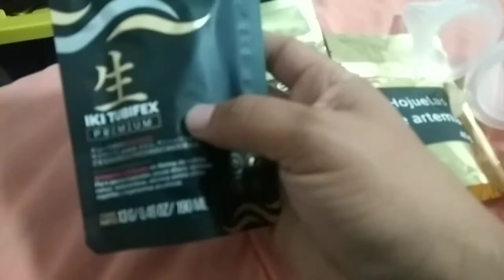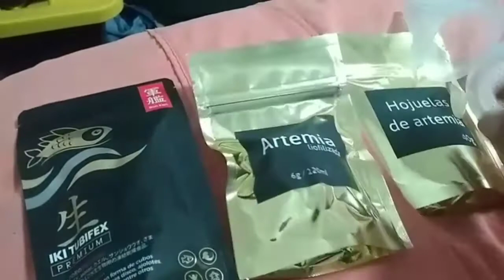stock 13-11-20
Zurita